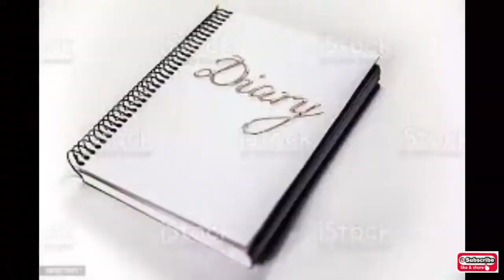Cinderella (2015) Film Explained in Hindi/Urdu || movieexplaininhindi || Explainer Shaista.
The Cinderella (2015) Family movie explained in Hindi Urdu. The American Family Fantasy film “Cinderella” also known as The Little Glass Slipper story summarized with a complete ending in हिन्दी explanation. The Plot is about a girl Ella whose father passed away one day and she is left all alone. Now this poor girl becomes dependent on her stepmother who makes her do all the household chores and commits a lot of cruelty on her. But still, Cinderalla has never lost hope. As if God had heard her plea and suddenly one day a very good sorceress comes to her house. She gives her a new dress, and converts some animals into humans as her guards. Also, this fairy godmother makes a pumpkin into a horse cart which takes her to the prince of the kingdom there. Did the fate of this beautiful and innocent girl get changed when she reached that kingdom? However, her step mother and intriguing sisters do not want this to happen. You must watch this movie because this film is based on the fairy tales that we listened to in our childhood. Cinderella has the purest heart living in a cruel world!

Cinderella is a 2015 American film (Full Fantasy Movie Explained in Hindi). I would like to say that this is one of those stories which will never end and no one will stop watching or listening to them forever. It's evergreen! Each scene is filled with magic, which is a Disney’s special feature. It is more beautiful than the comic version as we can observe more sadness and expression. This film satisfies the family movie fan with an interesting story. It is entertaining to watch for you, for your whole family and even grandmother.